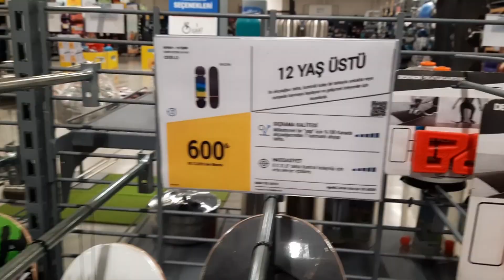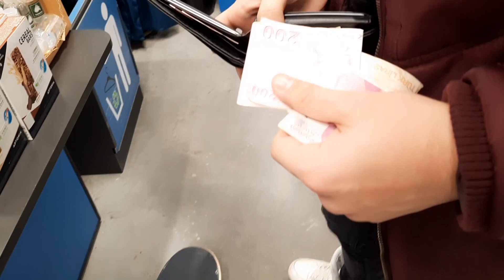DECATHLON'DAN KAYKAY ALMAK!(COMPLETE 100 OXELO) kaykay/vlog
Özel ders almak istiyorsan @cantuna18 instagram adresime dm atabilirsin(Ankara’daysan)

►Merhabalar bu videoda decathlon'a gidip oxelo complete 100 kaykayını arkadaşım için alıp inceledik,kaydık ve hareket yapıp test ettik.Videoda da dediğim gibi 600 civarı bütçesi olup kaykaya başlamak isteyenler için ideal bir kaykaydır.